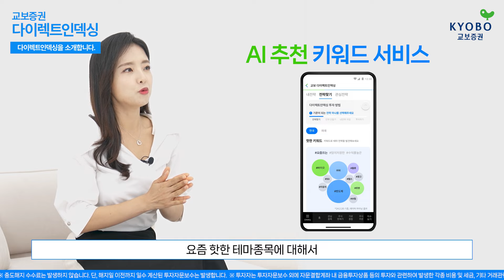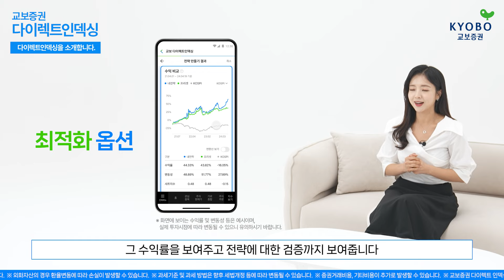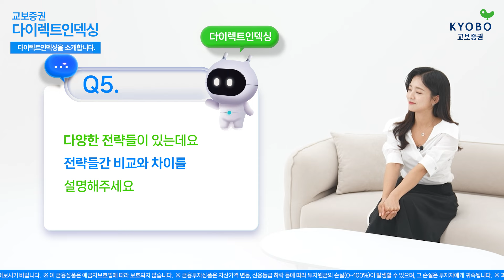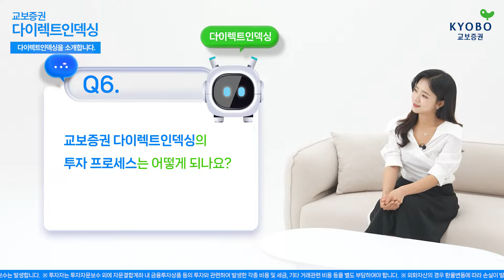찾았다, 꿈꾸던 나만의 투자! 교보증권 다이렉트인덱싱 | 소개 영상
지금까지의 투자는 어떠셨나요?
답답하고 불편하셨다면 이제 교보증권 다이렉트 인덱싱을 통해
투자 방식의 혁신을 경험해보세요.

맞춤형 자산관리를 할 수 있는 초개인화 투자 플랫폼,
Win.K에서 투자를 쉽고 간편하게 경험해보세요

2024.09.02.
교보증권 다이렉트인덱싱 서비스 출시

※ 투자자는 금융투자상품에 대하여 당사로부터 충분한 설명을 받을 권리가 있으며, 투자 전 투자설명서 및 약관을 반드시 읽어보시기 바랍니다.
※ 이 금융상품은 예금자보호법에 따라 보호되지 않습니다.
※ 금융투자상품은 자산가격 변동, 신용등급 하락 등에 따라 투자원금의 손실(0~100%)이 발생할 수 있으며, 그 손실은 투자자에게 귀속됩니다.
※ 과거성과 시뮬레이션(백테스트 수익률)결과와 실제 투자 수익률은 세금, 수수료, 매매시점, 매수매도 종목수량 등에 따라 차이가 날 수 있으며, 과거 성과(백테스트 수익률 등) 결과가 미래의 수익률을 보장하지 않습니다.
※ 당사 온라인 기본 매매수수료율은 국내 주식 0.0692%~0.1492%이며, 해외주식 0.3%이며, 기타 자세한 사항은 홈페이지를 참고하시기 바랍니다.
※ 투자자문 체결시 투자자문보수(수수료)는 다이렉트인덱싱(한국주식) 연 0.5%, 다이렉트인덱싱(미국주식) 연 1.0%로 매 분기말의 익월 3영업일에 직전 분기 보수를 징수합니다.
※ ETF거래 시 보수(ETF별 상이)가 추가 발생합니다. 자세한 사항은 해당 ETF운용회사 홈페이지를 참고하시기 바랍니다.
※ 중도해지 수수료는 발생하지 않습니다. 단, 해지일 이전까지 일수 계산된 투자자문보수는 발생합니다.
※ 투자자는 투자자문보수 외에 자문결합계좌 내 금융투자상품 등의 투자와 관련하여 발생한 각종 비용 및 세금, 기타 거래관련 비용 등을 별도 부담하여야 합니다.
※ 외화자산의 경우 환율변동에 따라 손실이 발생할 수 있습니다.
※ 과세기준 및 과세 방법은 향후 세법개정 등에 따라 변동될 수 있습니다.
※ 증권거래비용, 기타비용이 추가로 발생할 수 있습니다.
※ 교보증권 다이렉트 인덱싱은 KB자산운용의 「My port」를 사용합니다.
※ 문의사항은 각 영업점 및 소비자보호부 고객지원파트(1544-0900)로 문의하여 주시기 바랍니다.  ※ 교보증권 준법감시인 심사필 제 80-220 호(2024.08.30 ~ 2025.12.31)